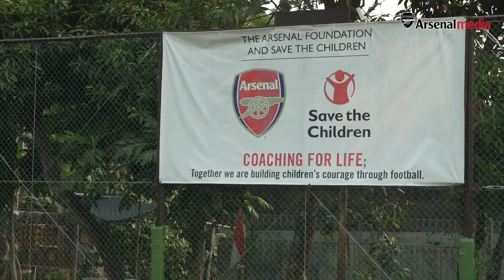Williamson: I've seen it first hand... I can't be passive any more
Leah Williamson reflects on her visit to Save the Children and The Arsenal Foundation's Coaching For Life programme in Jakarta, Indonesia